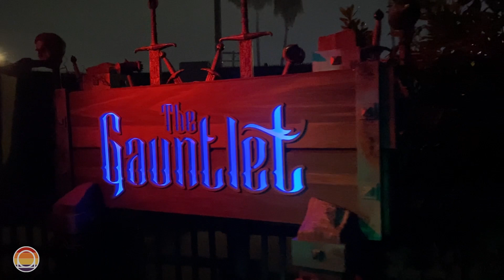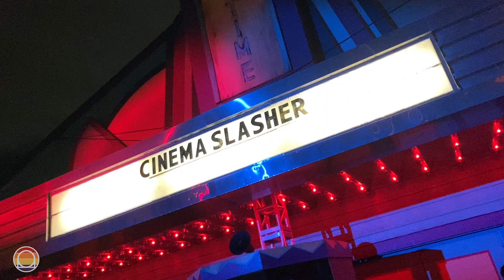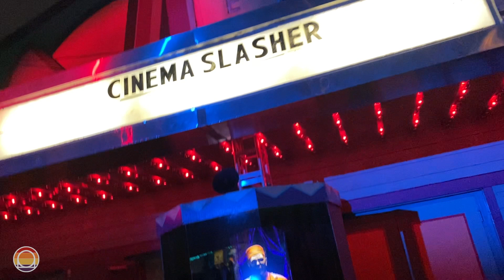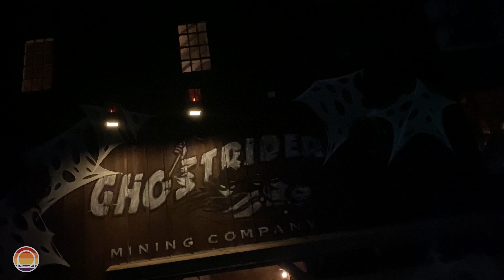Was the 50th Knott's Scary Farm the Best Halloween Event Ever?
Join us as we go over our visit to Knott's Scary Farm for their 50th year of frights and answer weather its worth a visit or not!

10k Pins for sale